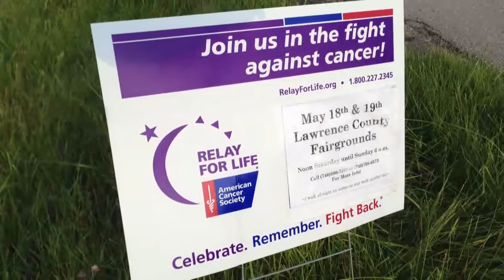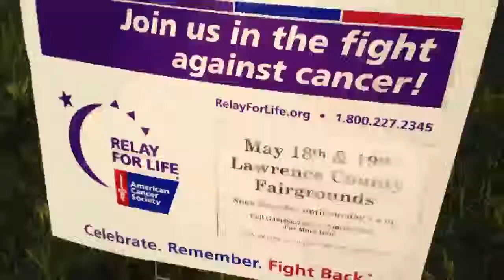Armstrong Local Programming - Tri-State: Lawrence Co. Relay for Life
Armstrong Tri-State Local Programming visited the 2013 Lawrence County Ohio Relay for Life- held May 18, 2013 at the Lawrence County Fairgrounds.